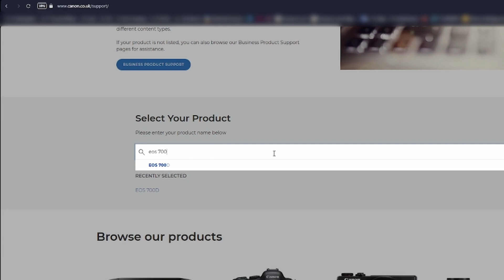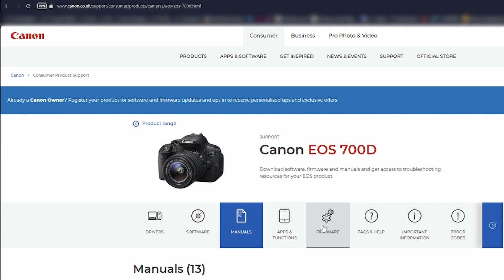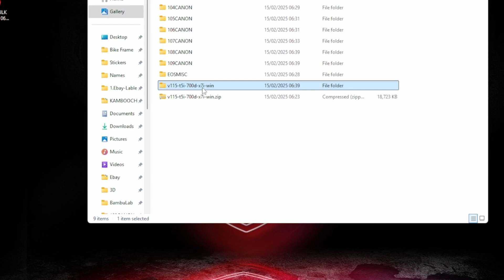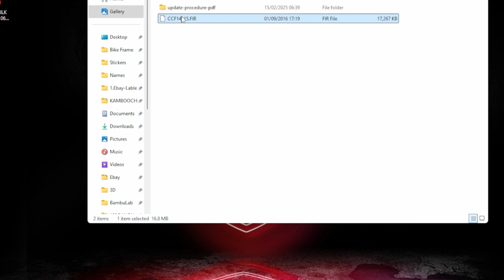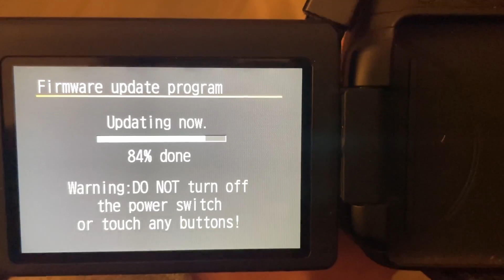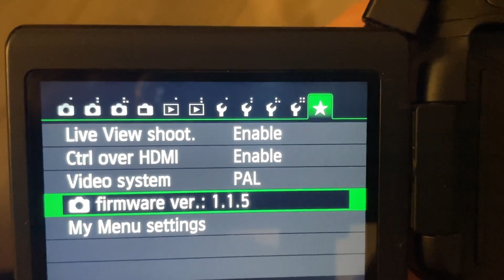How To Update Firmware on Canon EOS 700D